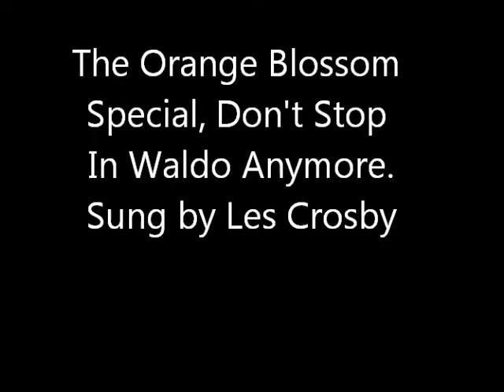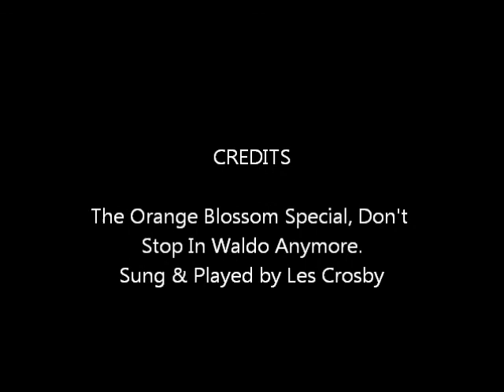OrangeBlossomSpcl.wmv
The Orange Blossom Special, Don't Stop In Waldo Anymore.
Sung by Les Crosby